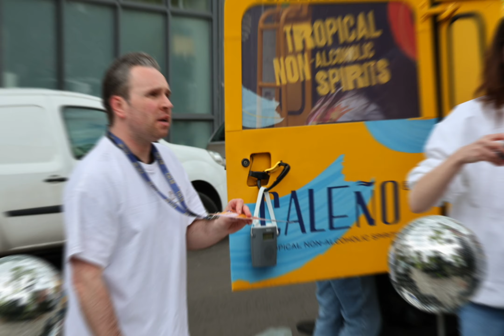1 May 2023